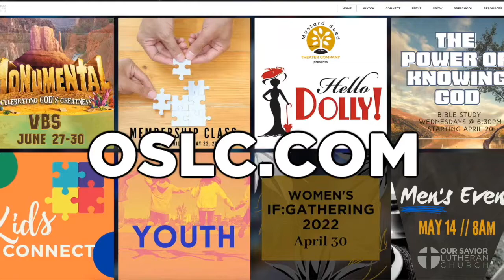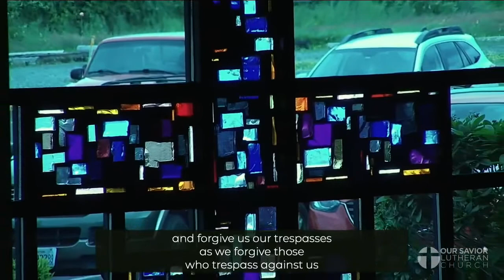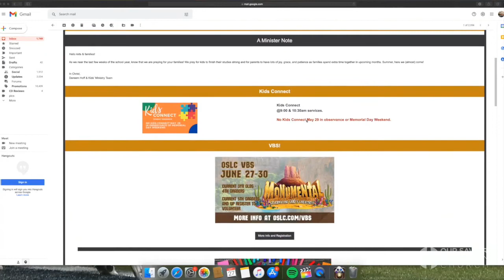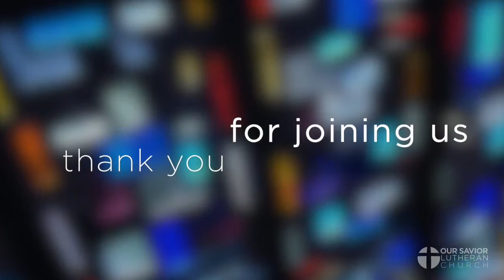July 10 "Building a Family" Week 1 - Pastor Tim